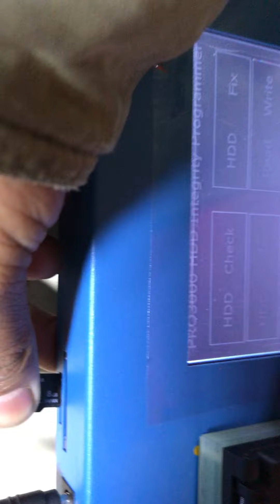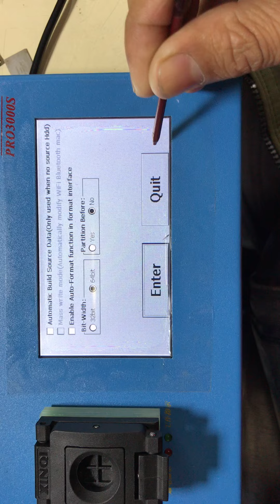NAVI PLUS PRO 3000S NEW UPDATE (V 1.1301)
NAVI PLUS PRO 3000S UPDATION PROCESS

download linked firmware from given link
extract firmware and copy  .bin file to root directory of  micro sd card.
select system update in naviplus box.
start install and you are done.
enjoy v1.1301 for ios 11